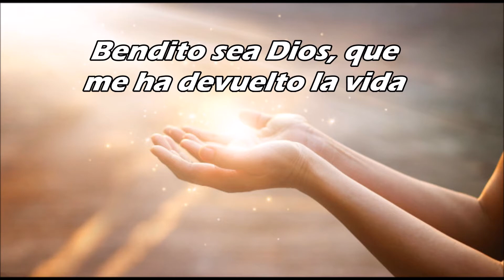Evangelio del miércoles 11 de agosto-XIX Semana del Tiempo Ordinario-Hno David Pacheco OFM Cap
Fiesta de Santa Clara de Asís

Le dijo: «Esta es la tierra que prometí a Abrahán, a Isaac y a Jacob, diciéndoles: “Se la daré a tu descendencia”. Te la he hecho ver con tus propios ojos, pero no entrarás en ella». Y allí murió Moisés, siervo del Señor, en el territorio de Moab, como había dispuesto el Señor.

Aclamen al Señor, tierra entera; toquen en honor de su nombre, canten himnos a su gloria. Digan a Dios: «¡Qué temibles son tus obras!»

En aquel tiempo, Jesús dijo a sus discípulos: «Si tu hermano peca, llámale la atención a solas. Si te hace caso, has salvado a tu hermano que peca contra ti. Si no te hace caso, llama a otro o a otros dos para que todo el asunto quede confirmado por boca de dos o tres ni siquiera a la comunidad, considéralo como un pagano o como un publicano.
En verdad les digo que todo lo que aten en la tierra quedará atado en el cielo, y todo lo que desaten en la tierra quedará desatado en el cielo.
En verdad les digo que, si dos de ustedes se ponen de acuerdo en la tierra para pedir algo, se lo dará mi Padre que está en el cielo. Porque donde están dos o tres reunidos en mi Nombre, allí estoy yo en medio de ellos».

Reflexión
“No teman…Él será su auxilio y consuelo” (S. Clara)

Jesús sabe que todos nos equivocamos, tenemos limitaciones, fallamos, caemos…”
Sabe de qué barro estamos hechos”; por ello necesitamos de la comunidad para que nos ayude, nos corrija… pero sobretodo nos acompañe y así nos ayudemos unos a otros, Es así que por caridad nos convertimos en compañeros de camino. Más que maestros, somos discípulos, más que amigos, caminamos como hermanos hacia la patria celestial.

Hay que aceptar ante todo que vivimos en  una comunidad compuesta por personas imperfectas y esto lo vamos a encontrar en todo grupo humano, también en la parroquia; si buscamos ser perfectos, no es la perfección del no tener errores, eso nunca va a pasar, sino la perfección en el amor, en la caridad, en la misericordia, en la comprensión… esa perfección es la que nos asemeja a Jesús, para ello debemos ayudarnos con la corrección faterna.

Buscar el bien del otro más que la critica, la compresión más que el juicio y la corrección más que la murmuración. De ahí la necesidad de corregir con caridad al hermano cuando se equivoca, quitando primero el tronco que llevamos en nuestro ojo, para quitar la paja del ojo ajeno.  El Papa Francisco nos dice: “El amor cuida la imagen de los demás, con una delicadeza que lleva a preservar incluso la buena fama de los enemigos… Los defectos de los demás son solo una parte, no son la totalidad del ser de la otra persona”.

Hoy celebramos la fiesta de Santa Clara que con San Francisco de Asís, fundó la segunda orden franciscana conformada por religiosas de clausura, ellas siguieron la espiritualidad franciscana para asemejarse a Jesús.

Santa Clara sobresalió por muchas virtudes como es el amor a la Eucaristía, se cuenta que un día no podía asistir a misa porque estaba enferma y Dios le concedió el milagro de ver la misa desde su cuarto, por ello se le dice que es patrona de la televisión, 800 años después nosotros hacemos lo mismo con el celular, pero hay que pedirle ese amor que a ella le movía estar en la Eucaristía presencial. Oremos por las hermanas clarisas en especial por las clarisas capuchinas de clausura que se dedican a la oración y son como el pulmón de la Iglesia.

Oremos;
Virgen María, asísteme para ayudar con un corazón contemplativo y eucarístico, como el de Santa Clara.